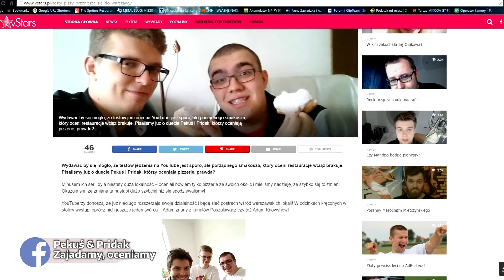SEZON LETNI, pizza w Warszawie, Poszukiwacz, duchy? - HOTnews (#1)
OPIS FILMU
Numer konta dla osób, które chcą wesprzeć nasz kanał:
Pekuś & Pridak
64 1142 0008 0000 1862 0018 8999
INFO: W tytule proszę wpisywać "TWÓJ_NICK_WSPARCIE_PekusPridak"
❤ Dziękujemy za okazaną pomoc! ❤
✉ KONTAKT (DLA WIDZÓW/BIZNESOWY):
♫ MUZYKA W FILMIE ♫
1. Rochelle - All Night Long (DVDG Remix)

© Wszelkie utwory (wynik działalności twórczej człowieka) należą do ich prawnych właścicieli i zostały wykorzystane zgodnie z Art. 29 ustawy o prawie autorskim i prawach pokrewnych z dnia 4 lutego 1994 r.
POLECANE SERIE:
1. Zajadamy, oceniamy! – recenzje dań typu fast food, np. pizza, kebab, zapiekanka
2. vlog Skulskiego urojenia – spojrzenie na politykę i otaczający nas świat okiem Pridaka
3. Pekuś & Pridak Blog – luźne vlogi z życia Pekusia & Pridaka
4. Pridak is GAMING – świat gier w wizji Pridaka
6. Studio Sessions – profesjonalne produkcje filmowe oparte o scenariusz i efekty specjalne
7. HOTnews – informacje i przeglądy miesiąca nt. działalności
DO MEDIÓW: Zanim wykorzystacie ten materiał na swojej stronie/w telewizji zapytajcie wpierw o zgodę! Zaznaczamy, że podanie źródła filmu jako "źródło: youtube.com" nie jest wskazaniem autora danego materiału. Dziękujemy!